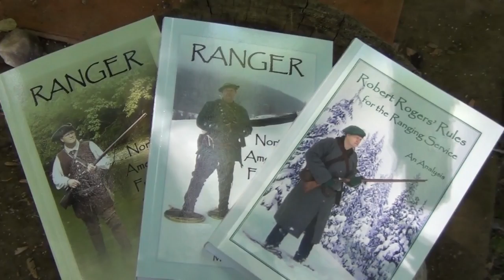Shadows in the Forest Prickett's Ft II , Dirty like Girty, Bouquet & The Feast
Part II Seminars, and some cooking good!